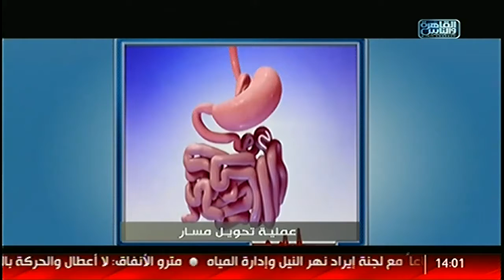القاهرة_والناس | قصة حالة انتصرت على السمنة المفرطة بعملية تكميم المعدة مع د/ وليد إبراهيم